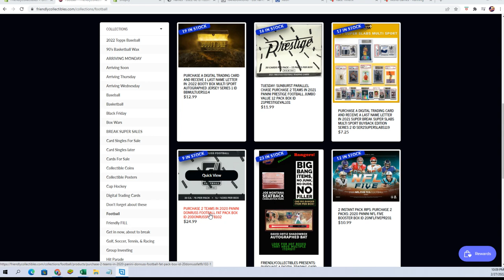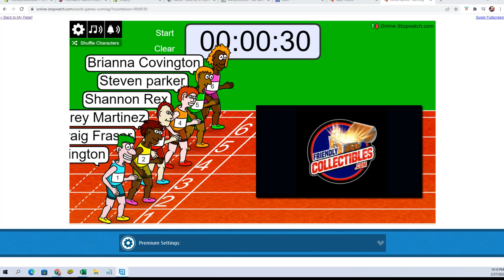2020 Panini Donruss Football Fat Pack Box FILL A ID 20DONRUSSFATFB102